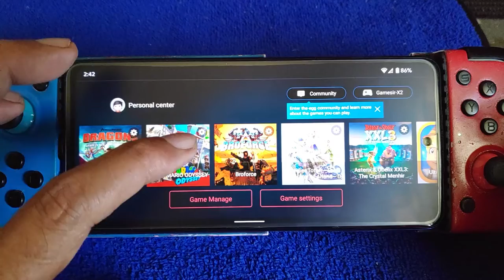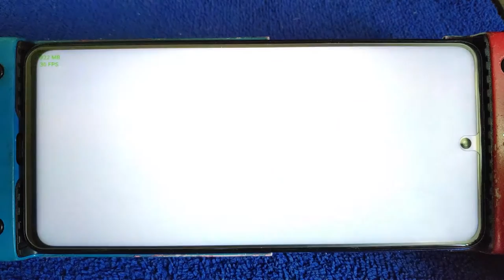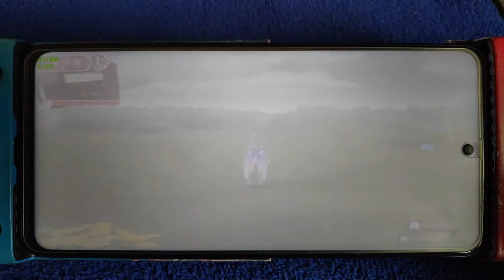Egg NS Emulator V1.0.7 | Atelier Totori The Adventurer of Arland | Poco X3 nfc 6/64